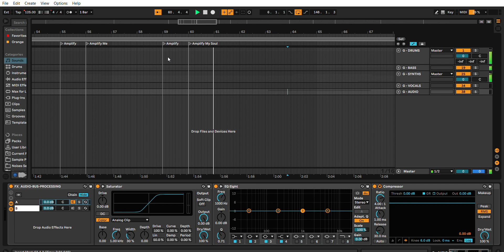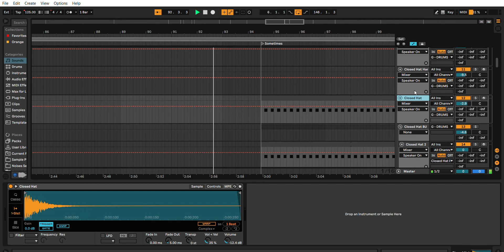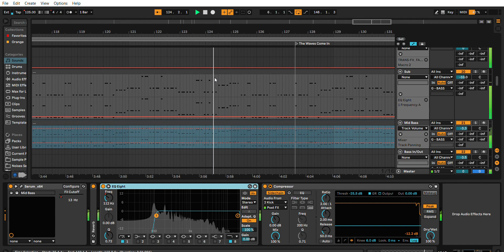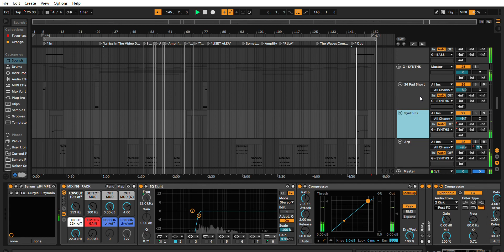Rodriguez Jr. & Liset Alea - Amplify Remix (Ableton Remake)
DAW: Ableton Live 11.2.6 or higher
VST: Serum 1.363 or higher
Length: 04 min 44 sec
Size: 132 MB

Rodriguez Jr. & Liset Alea - Amplify Lyrics:

My everyone is slowly going crazy
I hang onto the only thing I know
You take me to a place where life can't hurt me
You reach within and you amplify my soul

Sometimes all ever need is the love that I feel in my body
I feel bigger than life, and you amplify my soul

Amplify
Amplify me
Amplify
Amplify my soul

Amplify
Amplify me
Amplify
Amplify my soul

*LISET ALEA*
I swear it feels like I could die in your eyes
The goose bumps that you give me never fades
So let's push another night into the sunrise
You make me hot and you take away the pain

Amplify
Amplify me
Amplify
Amplify my soul

*RJLA*
Amplify
Amplify me

Amplify me
Amplify my soul

Amplify
Amplify me
Amplify
Amplify my soul

The waves come in and touch our toes
**The bottomless and vulnerable a strugle devine again and again, sounds like a seashell against my ear. The botomless and vulnerable.**

**We don't understand what she sings at this part actually, friends consulted.**

Friend One:
Bottomless and vulnerable. As childhood defined with you, in you, in you. The sea shell opens my ear. Bottomless and vulnerable.

Friend Two:
Bottomless and vulnerable. Its job devine when no one's near. Sound like a seashell against my ear.

Friend Three:
The bottom is and fall apart. struggle divine... when you when you are near, sounds like a seizure... against my hair... the bottom is and fall apart

lol

So...What does she sing at the **end**?